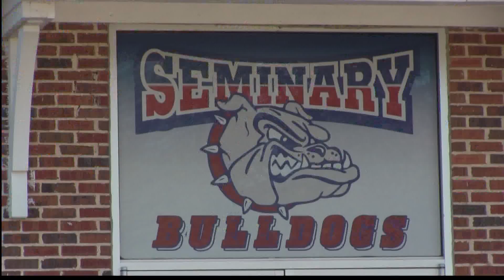Active Shooter Seminar